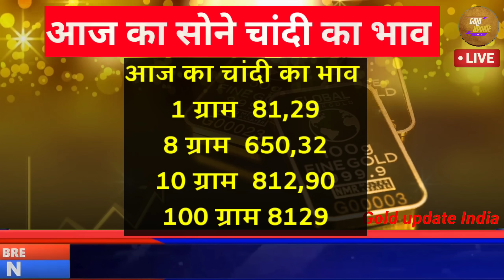Gold Rate Today, 07 May 2024 Aaj Ka Sone Ka Bhav